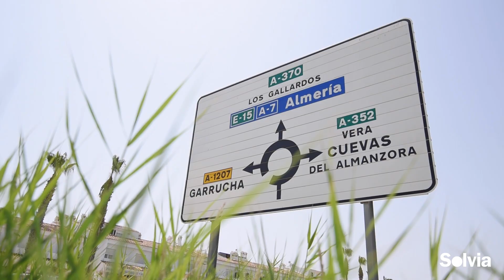Promoción de viviendas | Las Canteras - Garrucha - Almería | A estrenar | Solvia Inmobiliaria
Promoción de viviendas en Garrucha, (Almería) en una localización estratégica con viviendas de 1 y 2 dormitorios. El edificio dispone de piscina comunitaria en la azotea.
No dejes pasar esta oportunidad, llama gratis al 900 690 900 e infórmate.

PM55361